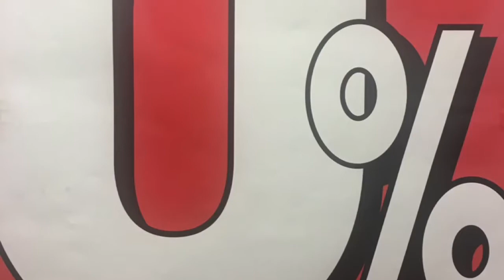Now in store the Specialized Venge VIAS Expert Disc